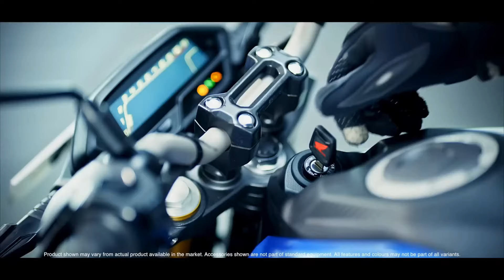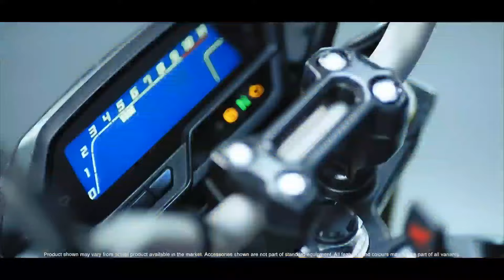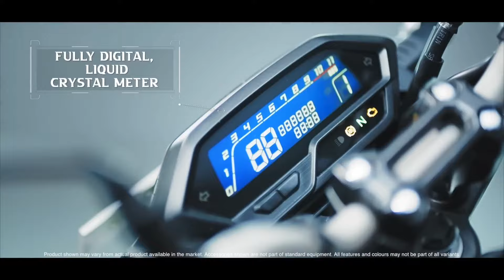2024 Honda Hornet 125R NCX BS6 New Launched ? | Review | Specs | Changes | On Road Price Hornet 125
2024 Honda Hornet 125R NCX BS6 New Launched ? | Review | Specs | Changes | On Road Price Hornet 125 Mileage | Top Speed.